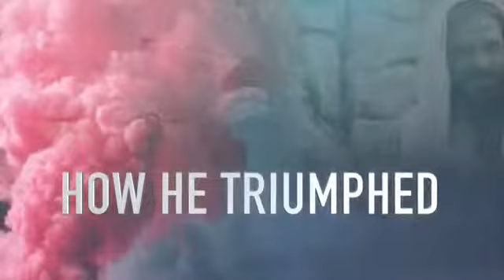Culture Shock Series Promo